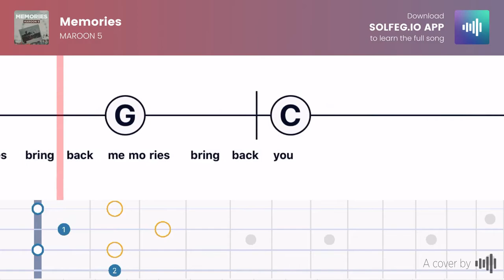Maroon 5 Memories ukulele chords - learn & play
Learn how to play Maroon 5 Memories on ukulele and play Maroon 5 Memories ukulele chords.
Ukulele chords Maroon 5 Memories
Ukulele chords Memories Maroon 5